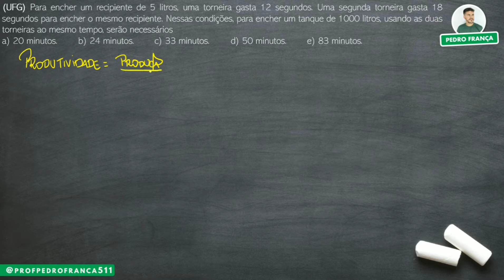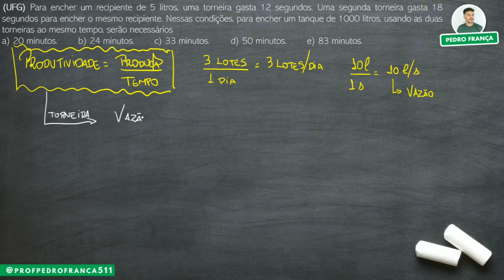(UFG) Para encher um recipiente de 5 litros, uma torneira gasta 12 segundos...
*Acelere o vídeo para ganhar tempo! 👊🏼

Tipo: exercício
Assunto: razão, proporção e regra de três
Grau de dificuldade: média